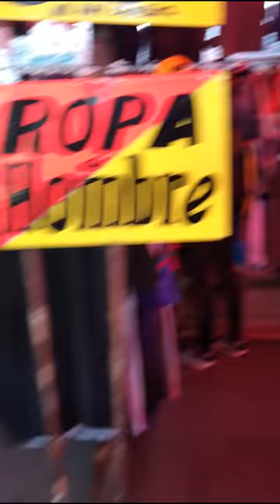TIANGUIS SANTIAGO AHUIZOTLA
LOMITOS